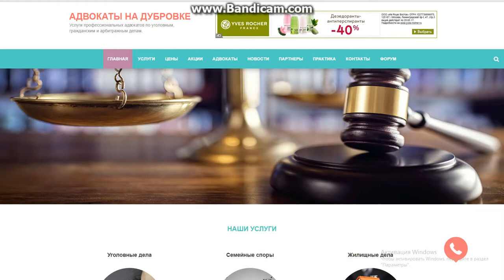Услуги профессиональных адвокатов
мне нужны были услуги профессиональных адвокатов по уголовным делам и друг посоветовал обратиться сюда . остался доволен рекомендую